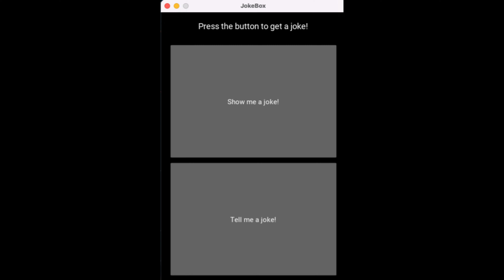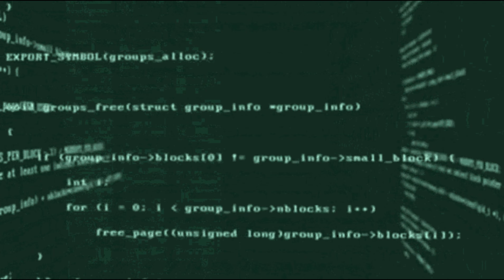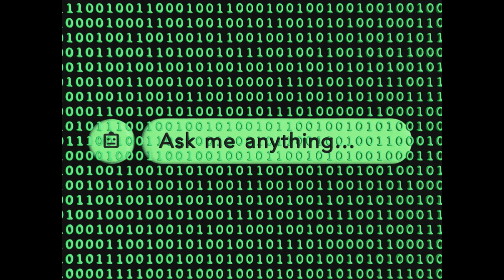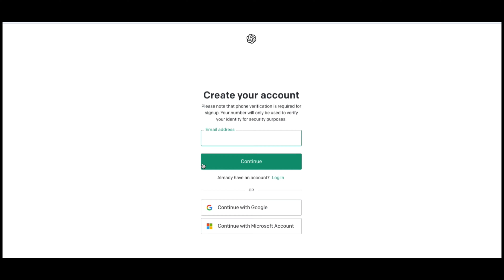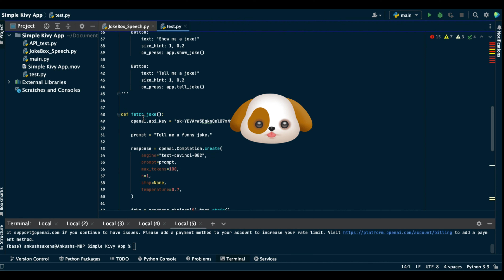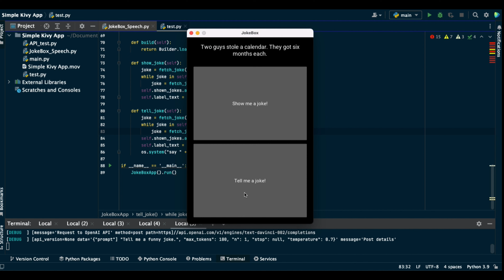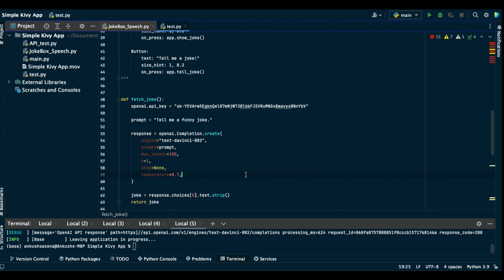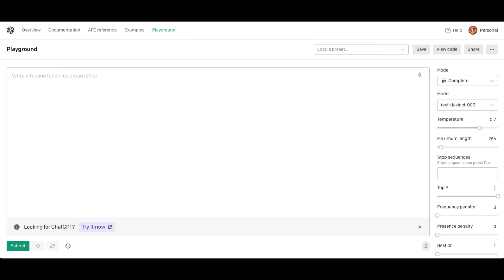Supercharge Your Kivy App with ChatGPT API | Python App Chat GPT Integration Tutorial | Code Depot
Unlock the power of AI in your Kivy apps! In this tutorial, we'll show you how to integrate the ChatGPT API with our JokeBox Kivy app, creating engaging and personalized experiences for your users. Learn step-by-step how to incorporate this cutting-edge technology into your projects and level up your app development skills. Don't miss out on this amazing opportunity to harness AI and create next-level Kivy applications! 🔥🚀

🌟 What you'll learn:

Benefits of integrating ChatGPT API in your Kivy app
Possible applications of ChatGPT API in Kivy apps
Step-by-step integration process
Code walkthrough and demo of the JokeBox app

📚 Chapters:
00:00 - Intro
00:20 - Benefits of ChatGPT API
01:30 - Applications of ChatGPT API in Kivy Apps
04:28 - ChatGPT API Creation
05:40 - Integrating ChatGPT API with JokeBox App
06:42 - Demo of the JokeBox App
08:55 - Conclusion and experimenting with ChatGPT options